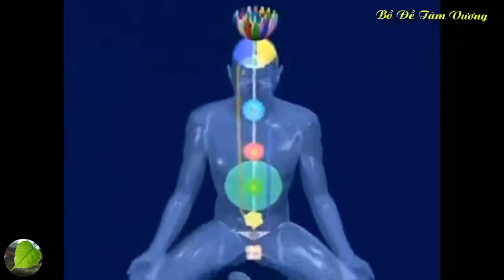Kundalini 01 - Kundalini Awakening Animation